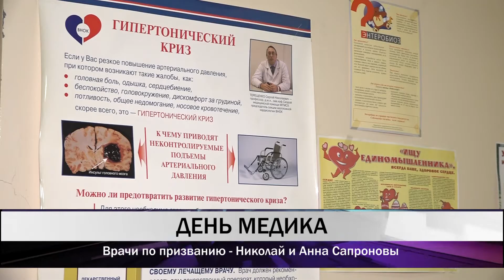Врачи по призванию - Николай и Анна Сапроновы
17 июня - день медицинского работника. Профессия врача - всегда была на особом счету. Люди в белых халатах каждый день спасают человеческие жизни. Это не работа- призвание.
Врачами, которые работают по призванию, по мнению и коллег, и пациентов четвертой горбольницы, можно назвать молодых докторов- Николая и Анну Сапроновых. Они приехали в Нижний Тагил из Луганска.